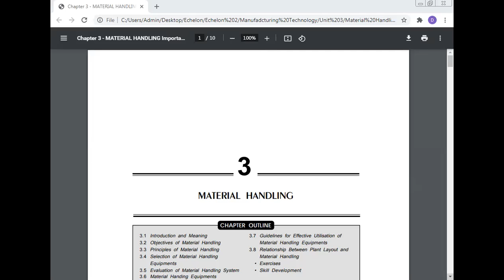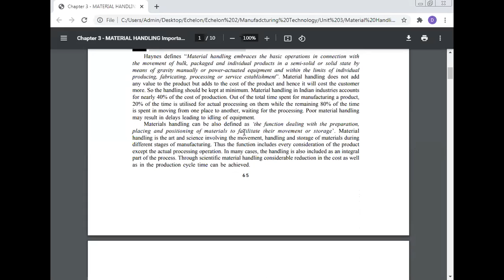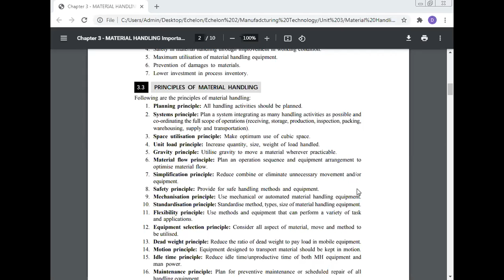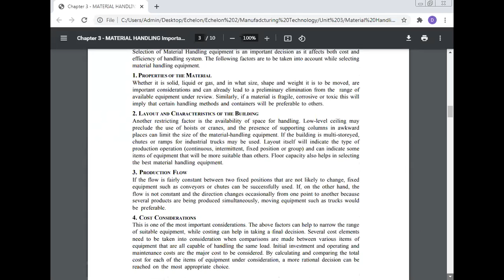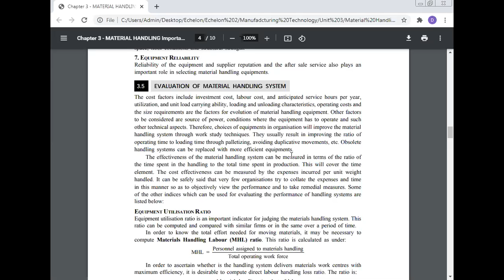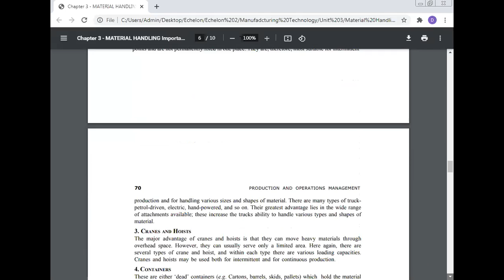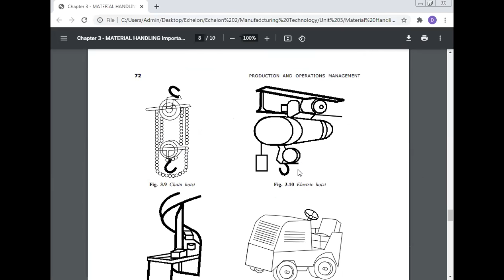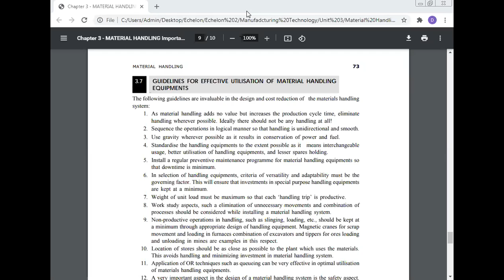Material Handling Professor Dr Manoj Kumar Echelon Institute of Technology Faridabad Haryana India